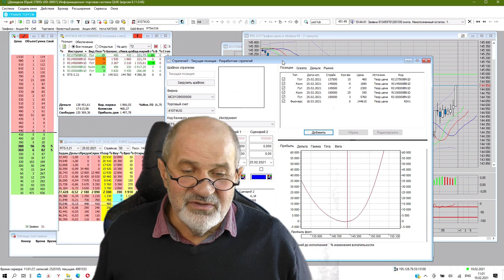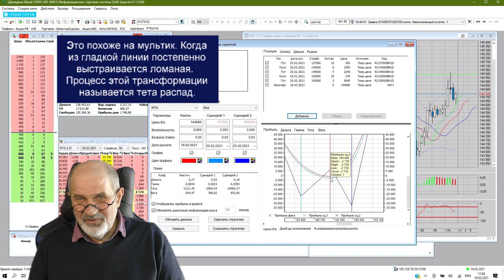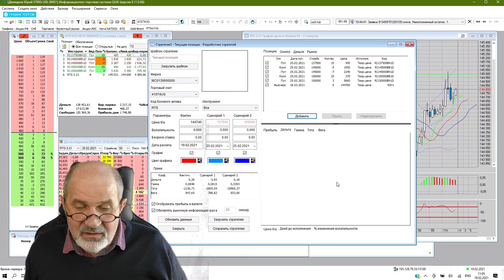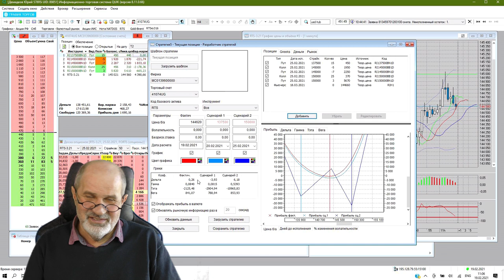Что будет с долларом во вторник? Вырастет или упадёт? Как получить прибыль в любом случае.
Если мы считаем, что доллар вырастет, логично купить доллары, не так ли? Но если он упадёт - мы окажемся в убытке. Оказывается, есть вариант, при котором мы окажемся в прибыли в любом случае - и если доллар вырастет и если упадёт.
Главное, чтобы изменился в ту или иную сторону. Пример такой конструкции в этом видео.

Брокерский счет в Открытии от меня или